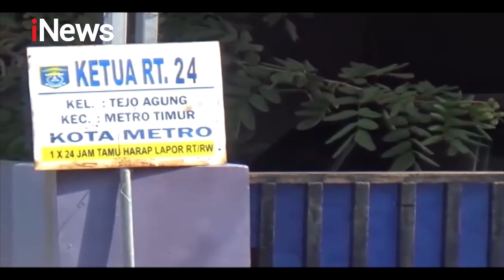GEGER! Bayi Ditemukan di Dalam Etalase Pedagang Nasi Uduk di Lampung - Police Line 05/11